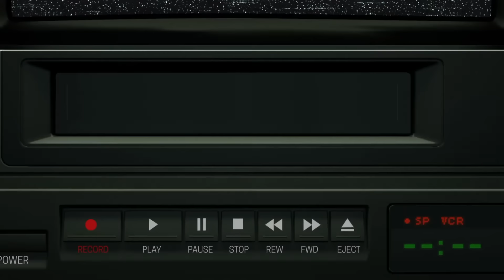NBA Legends Explain How Larry Bird Made everyone Look Bad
In this video NBA Legends explain how good Larry Bird was.
The Highlights of Larry Bird.

Larry Bird, Larry Bird clutch plays, Larry Bird highlights, Larry Bird NBA Legends, larry bird passes, larry bird 2022,
Michael Jordan, Michael Jordan highlights, Michael Jordan larry bird, Michael Jordan top 50, Larry Bird trash
Michael Jordan best plays,
Michael Jordan 2022, nba legends on Michael Jordan, Michael Jordans nba legends, michael jordan Larry Bird, larry bird trash talk, NBA Legends explain Larry Bird, Isiah Thomas Michael Jordan, Larry Bird documentary, top 10 nba players of all time, michael jordan highlights, nba legends on dennis rodman, nba old school vs new school, full nba game, Larry Bird stories,

michael jordan isiah thomas, michael jordan documentary, michael jordan full game, michael jordan finals, michael jordan vs lebron james, michael jordan goat, michael jordan on scottie pippen, michael jordan dennis rodman,
michael jordan nba, michael jordan funny,

michael jordan, michael jordan highlights, michael jordan chicago bulls,
michael jordan 2022, michael jordan washington wizards, nba legends on michael jordan, michael jordan open court, michael jordan scottie pippen,